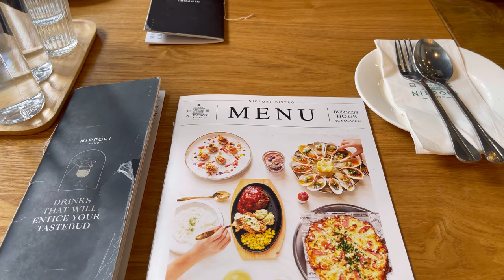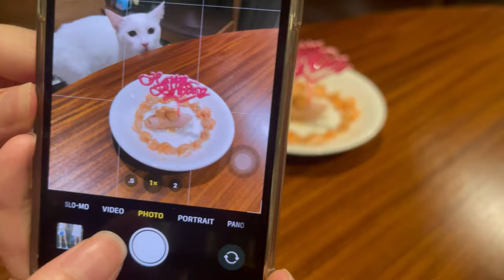What happened in May... Nippori Bistro ☕ | Content Shooting 📸 | Pet's Birthday🎂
Basically a highlight of things in May🎉
To me, it's so important to actually film about anything that you do, even though there's a slight chance I may not fully enjoy the moment or I may lose focus (?) However, looking back at the things that are filmed and recorded, it's exactly watching a live diary anyways.
Enjoy every moment and journal your life as you go, unless you have a good memory!

Nippori Bistro's food was GREAT. Portion could've been bigger (?) and same goes to the compound. Better book a table in advanced (best be 2-3 weeks in advanced) or else you might not get one/wait for walk-in.

Here's also a quick BTS on how I shoot for Thayers Facial Toner. Improvise and innovate when it comes to social media content creating and marketing.
Tip: Collect as many valuable or pretty things wherever you go. They may become your last minute props anytime when you need them.

The salmon sashimi was my idea🤡 Thought that Mochi can have an extravagant and unique meal for her birthday. Anyways, remove any stimulating ingredients, eg: Lemon.
*Recipe in video*
Dish: Ciao Churu Sashimi
Ingredients:
Salmon Salmon
Furry Tail Tuna-Shrimp Can
Ciao Churu Cat Treat

BGM (Splice):
Minimum Movements - Nesterouk
Bag Check - Instrumental Version ATELLER
Chill Days - Pink Marble
Like Only You Can - Die Hard Productions
Vlog Vibe - Dope Cat